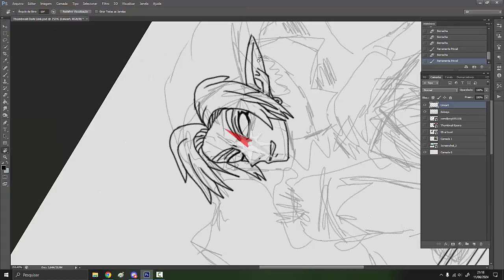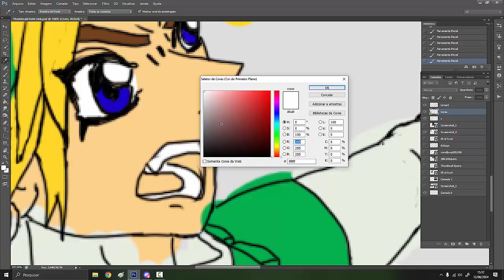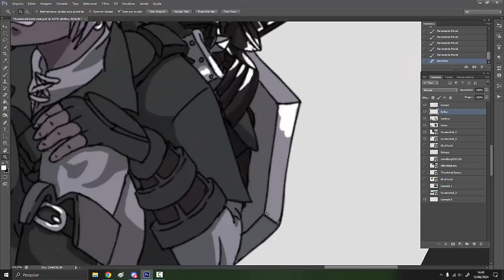LINK VS DARK LINK ✏ DESENHANDO THUMBNAIL | Speed Art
Oi! Sejam Bem-Vindos (as) à mais um vídeo do canal! Hoje trago-lhes um vídeo desenhando a thumbnail (capa) do próximo vídeo da nossa série de The Legend of Zelda: Ocarina of Time.

Espero de coração que gostem, fiz com muito carinho!!

Gratidão! Que Deus te abençoe! :D
Agradeço sua visualização!